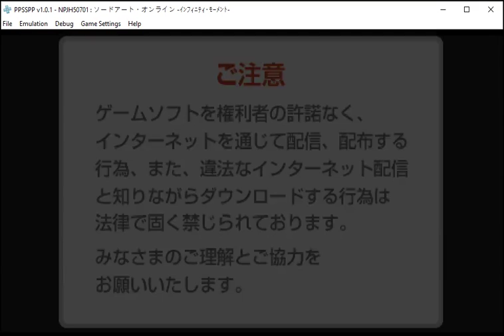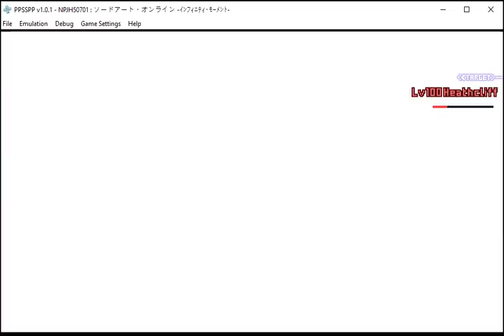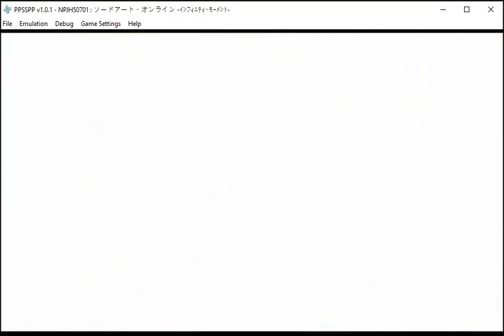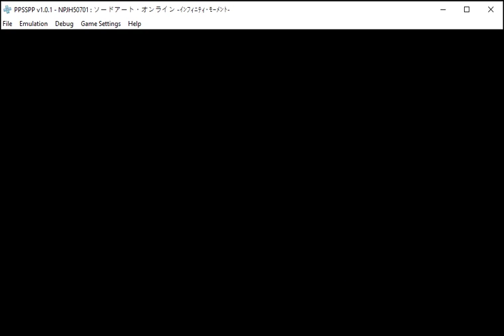Test PPSSPP SAO IM Partly Eng Patched Beginning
My Super Recorder is currently not working so I'll be trying the new honestech DVR USB My sister bought for my birthday last October. I'll try recording one of each PS2 games I uploaded before for my two ways of playing the game which is the Emulator where I will use the ZD record like I will for my PS1 and PSP Recording while the USB(PS2 Console) and ZD(Emulator) for my PS2 to see if there are some improvements though with my new PC and Video Card I asked Julius, our come home tech to find and put in my new Desktop, that might be the reason for the improvement as when i tried GA2 battle with my emulator, there was a significant improvement with minor one ones for PS1 and noticeable ones for Psp. Anyway, tell me via comment or thumbs up which you think is better to use in recording for the next vid uploads on PS2 though the are some exceptions like me being Unable to play Sakura Taisen 3 and Disk 2 Of GA2 Mugen which I'm planning to redo and focusing on after my recording on my PS1 and Psp games in hopes to finish before my PS2 gives way with GA2 being the 1st and From Zettai to Mugen Disk 2, then 1 and Finally Eigo, though I will Finish all routes first in each and might include the Kazuya Cross Dress One if I find out or some one tells me how to get it. There must be one as the Score Battle in the Extras seems to be based on it. On the Flip side, I can only Play Sakura Taisen 1 remake with the emulator. Sadly though, during the transfer of my files from the Old PC to the New One, I seemed to have lost my Main Memory Card For Tactics Ogre in my PS1 folder, but at least I'm mostly done with the game right. I'm also having problems installing the Eng Patched 1st GA Trilogy to my new Desktop as well as the Text Problem for the 1st which I seem to have forgotten how to do so as well as the PC Grad game. If Anyone knows the solution to these problems then please tell me, I would greatly appreciate it.